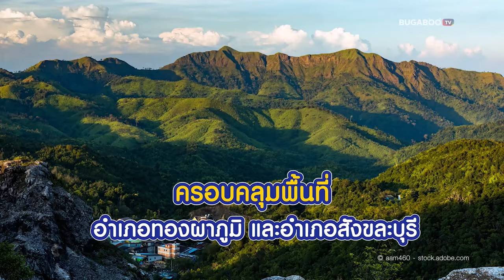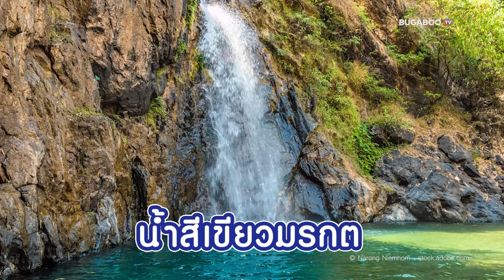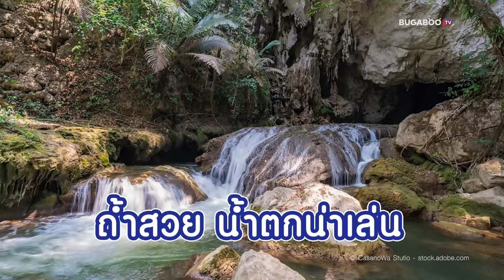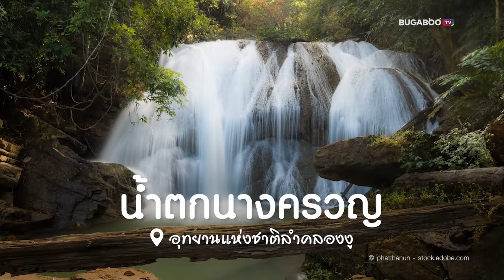7 ที่เที่ยวทองผาภูมิ 2 วัน 1 คืน สัมผัสธรรมชาติ กาญจนบุรี | Bugaboo Travel | Ep.121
พาเที่ยว ทองผาภูมิ จังหวัด กาญจนบุรี อีกหนึ่งพิกัดเที่ยวหน้าหนาว ที่ขึ้นชื่อเรื่องทัศนียภาพที่สวยงาม วันนี้เราเลยพาไปชม 7 ที่เที่ยวทองผาภูมิ ฉบับ 2 วัน 1 คืน เลือกเที่ยวได้เลย มันส์แน่นอน จะมีที่ไหนบ้าง มาดูกัน

00:00 | แนะนำ
00:16 | 1. บ้านอีต่อง เหมืองปิล๊อก
00:36 | 2. อุทยานแห่งชาติทองผาภูมิ
00:56 | 3. เขาช้างเผือก
01:35 | 4. น้ำตกจ๊อกกระดิ่น
02:02 | 5. เขื่อนวชิราลงกรณ
02:17 | 6. จุดชมวิวเนินช้างศึก
02:43 | 7. อุทยานแห่งชาติลำคลองงู